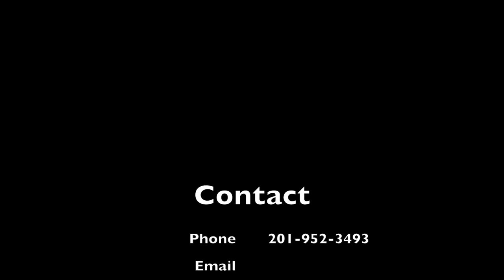Derek Short Highlight Tape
Short highlight tape of Derek Francisco from Lodi, New Jersey